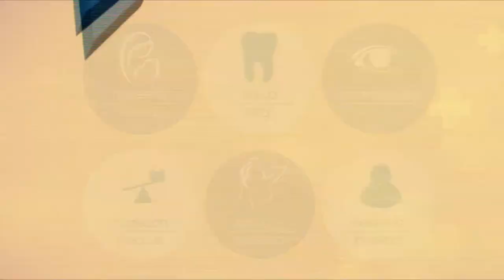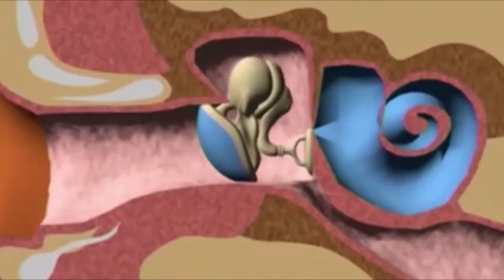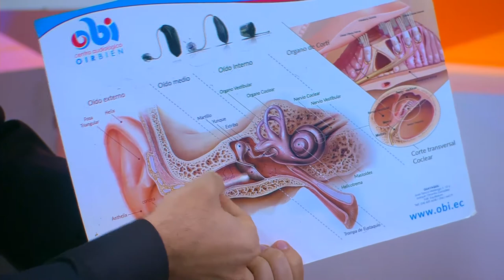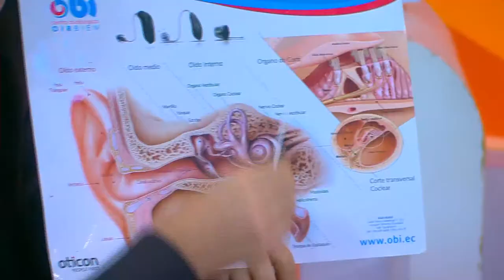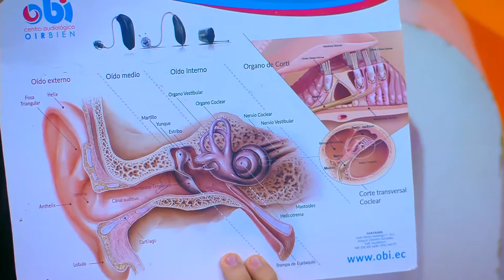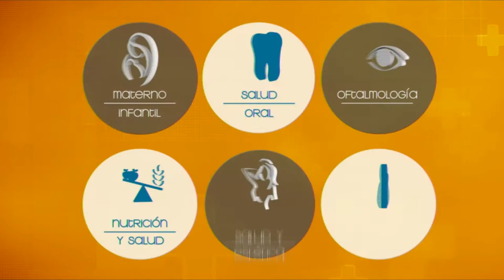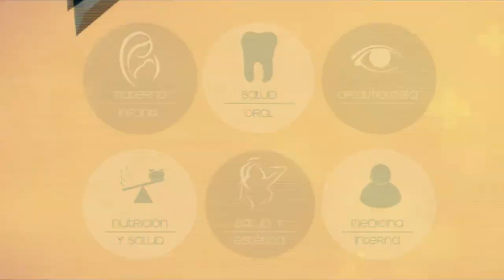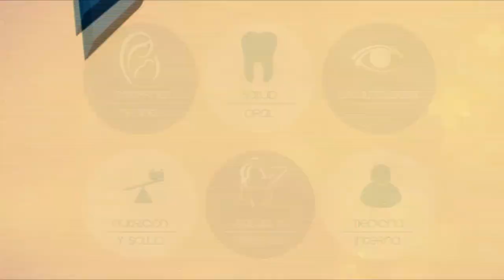VIVA MEJOR | OTITIS EXTERNA | 23 01 20